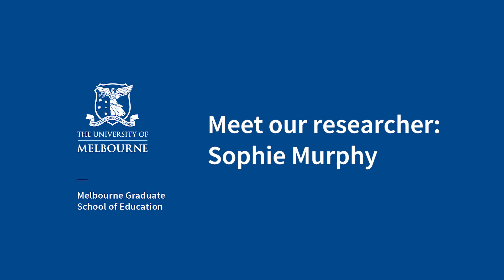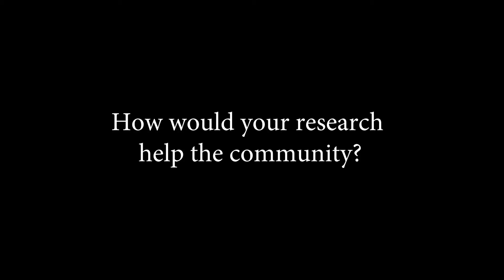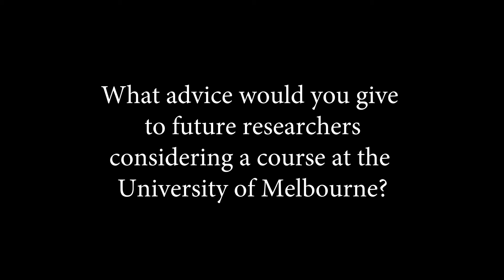PhD candidate Sophie Murphy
Meet our researcher: Sophie Murphy

Sophie is an educational leader who is determined to translate essential educational research to educational settings. In this video she talks about her research in classroom discourse.